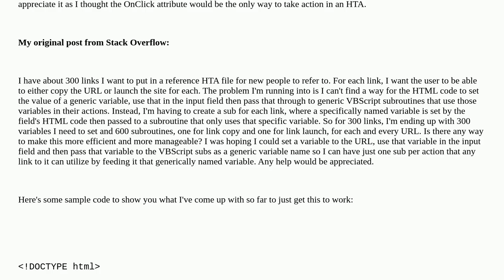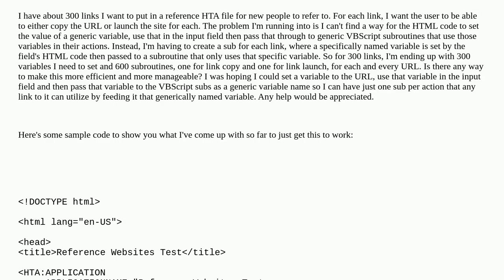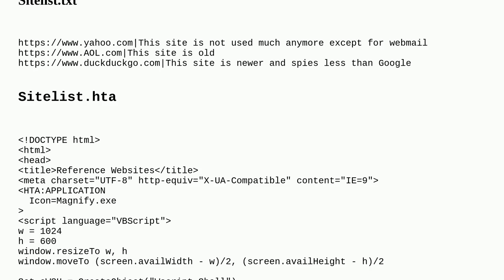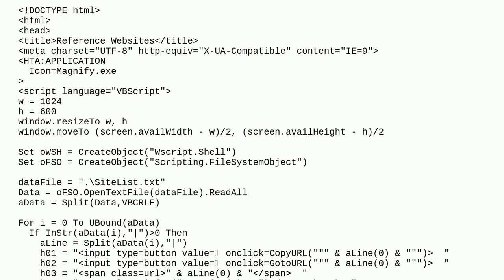Codereview: HTA w/ VBScript to open and copy links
HTA w/ VBScript to open and copy links

A special thanks goes out to the community

  html vbscript